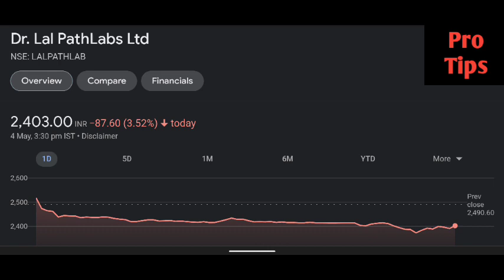Dr Pathlabs share latest news